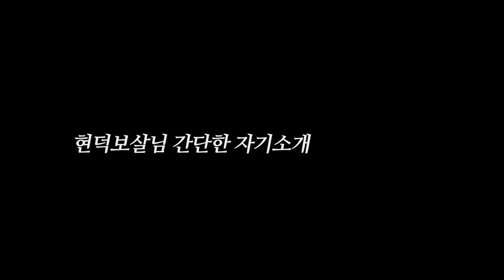★ 2020년 경자년 소띠 운세 ★ (2020년 소띠 태어난 달로 보는 운세) 소띠 내년에 어쩌죠...2020년 신년운세 소띠운세 미리보기 경자년 소띠 운세 원주점집 현덕보살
자막 : 나눔템플릿 ★원주점집 현덕보살★

★대표블로그★
-올마이티TV